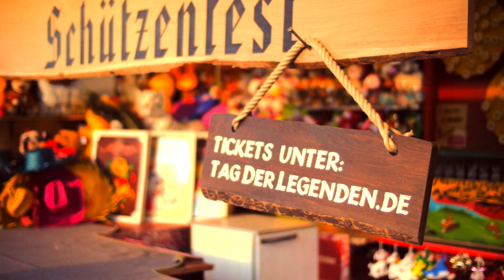Tag der Legenden 2013 Trailer Matthäus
Das Motto zum Tag der Legenden 2013 lautet "Moin Moin zum Schützenfest!" - und Lothar Matthäus ist in der Hauptrolle als Torschütze.